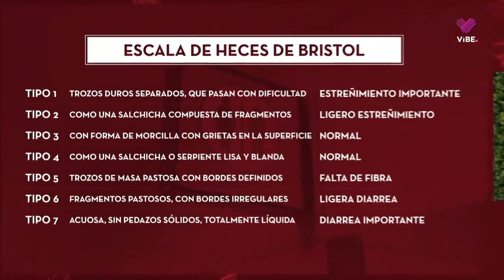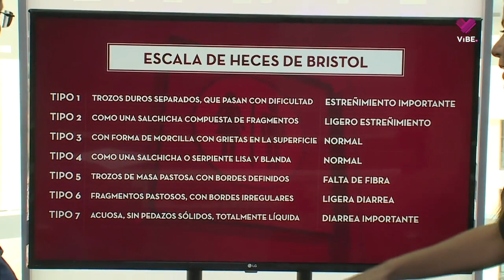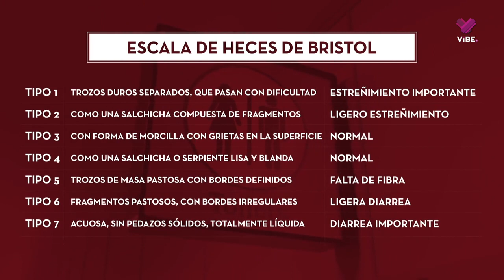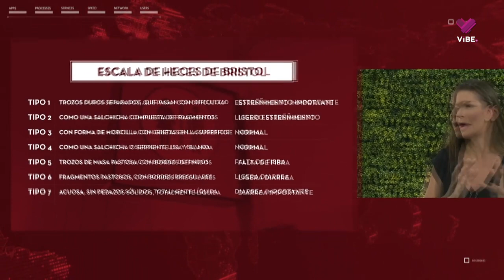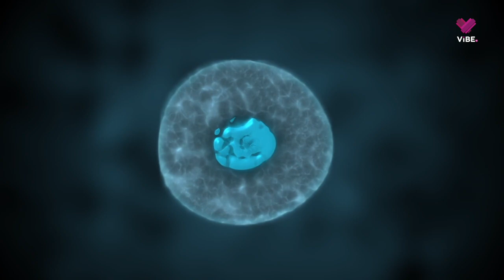Conoce los indicadores de un intestino saludable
Nuestras heces revelan información valiosa sobre el estado de nuestro tracto intestinal. Esther Schiffman nos comparte cómo debe ser la apariencia correcta.